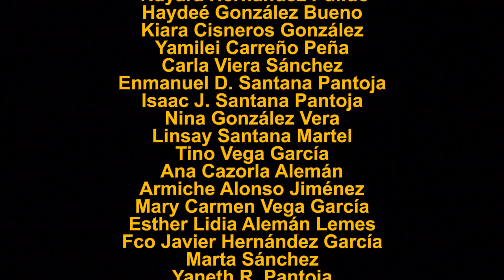MUSICAL ESCOLAR TROLLS. 16-6-2018